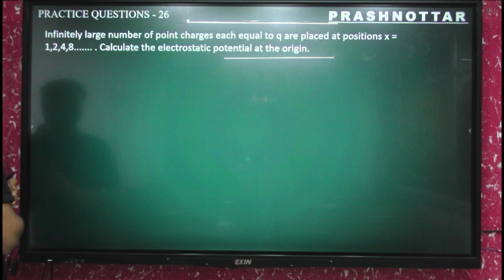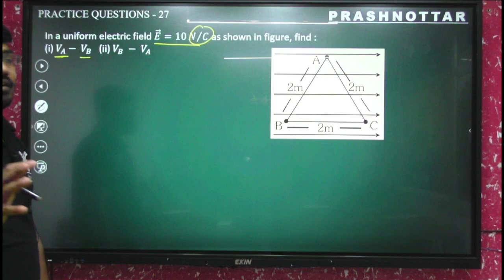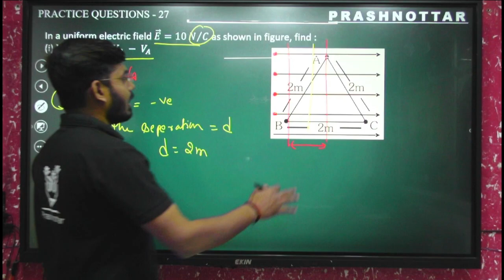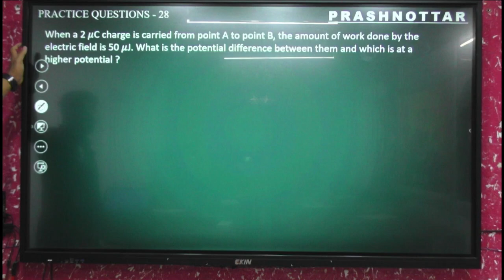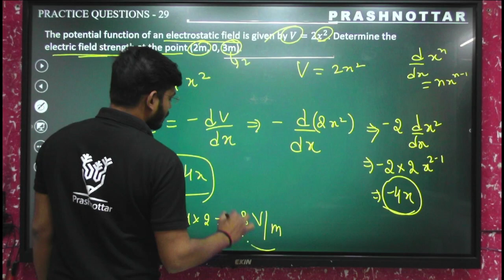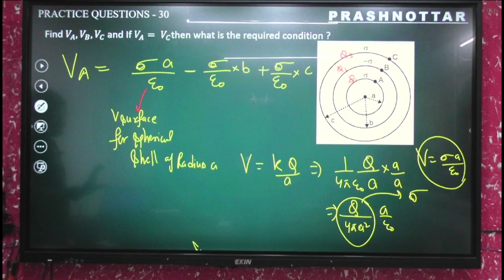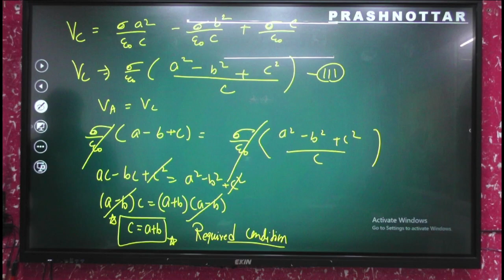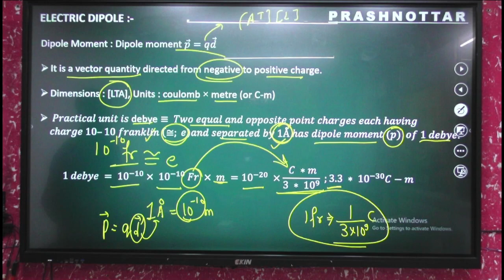Electric Dipole l L18 l PHYSICS l PRASHANT SIR l LEADER BATCH